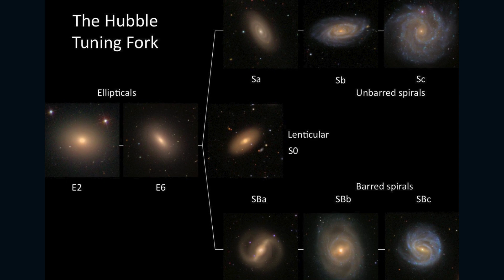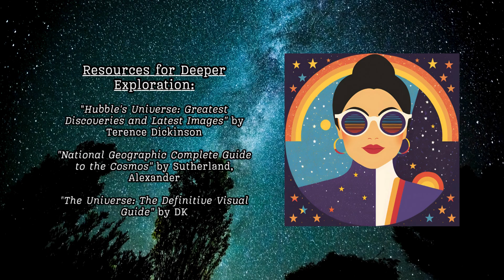Galaxies: Beyond the Milky Way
Our own solar system, a tiny speck within the Milky Way galaxy, is just one small part of a much grander cosmic structure. The universe is teeming with galaxies—each with its own story to tell. Let's embark on a journey through the cosmos to explore the diverse types of galaxies, from our own galactic home to the most distant objects we can observe.